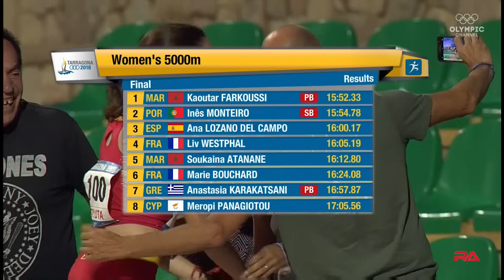Women’s 5000m at Mediterranean Games Tarragona 2018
Full race report from Women’s 5000m at Mediterranean Games in Tarragona, Spain, June 29, 2018